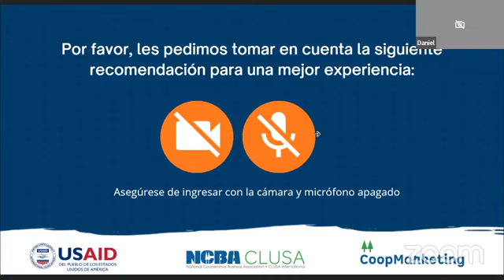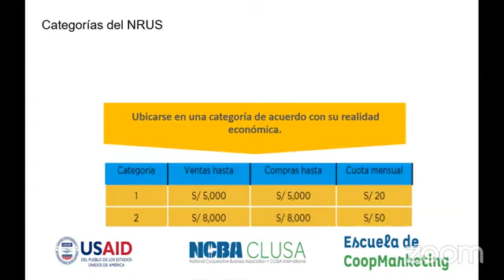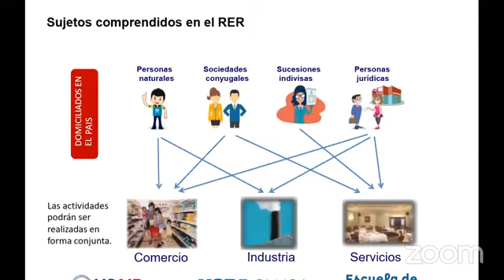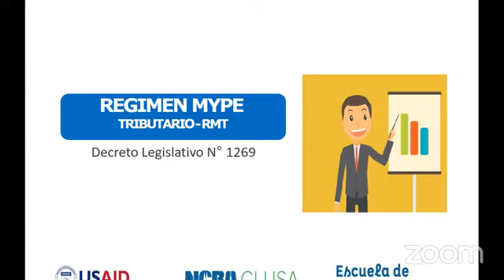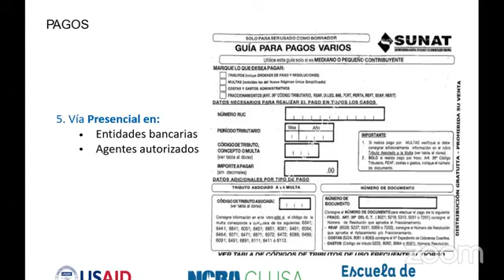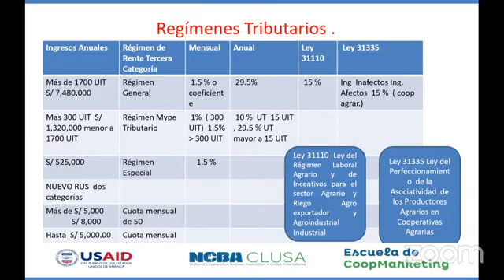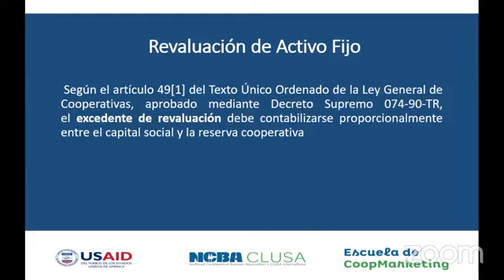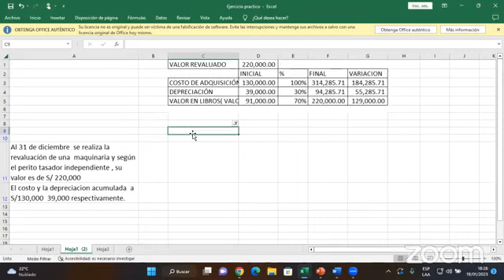WEBINAR: Régimenes tributarios y revaluación del activo fijo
📣 ¡Este es nuestro tercer día del “Maratón de consultorías tributarias”!

Hablaremos de los régimenes tributarios y revaluación del activo fijo. Ven y resuelve tus dudas mano a mano de nuestra especialista en tributación para cooperativas: Yolanda Cuello.🙋🏻‍♀️